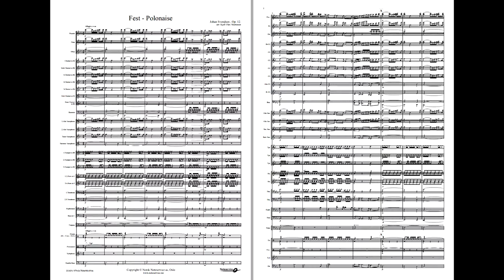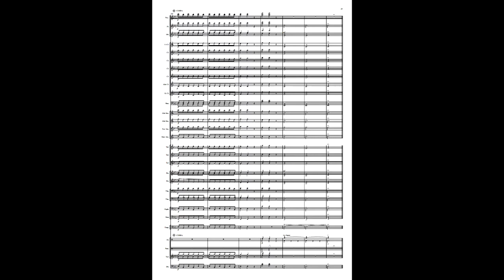Fest-Polonaise - arr: Kjell Olav Martinsen. Available for Concert Band, grade 4,5.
Johan Svendsen (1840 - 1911) wrote his Festival Polonaise for a ball in 1873. This polonaise in a big ABA style.